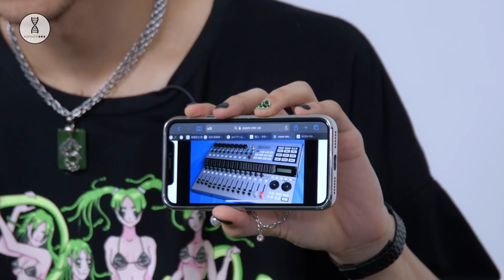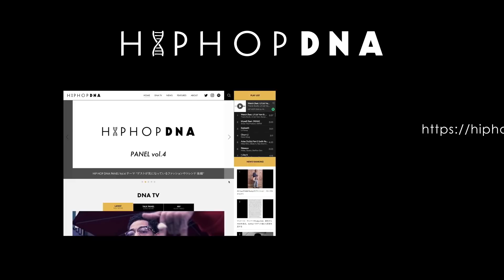【Jinmenusagi】"キャリア初期を振り返って/「インディペンデント業放つ」について"（前半）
- HIP HOP DNA PANEL vol.139- 【Jinmenusagi】"キャリア初期を振り返って/「インディペンデント業放つ」について"（前半）

▷GUEST
Jinmenusagi

▷MC
渡辺志保

▷Release Info

『Bubble Down vol.3』 out now
購入・ストリーミングはこちら

JMSGSKLR
『LEELEE』